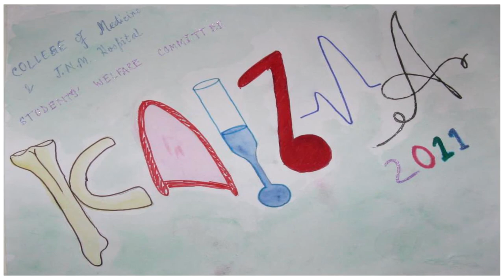KAIZMA 2011 Documentary | Story of origin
KAIZMA the annual festival of College of Medicine & J.N.M. Hospital, Kalyani ,Nadia was first started in the year 2011.
This is the documentary about the very  first KAIZMA .